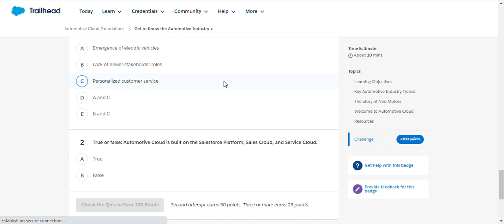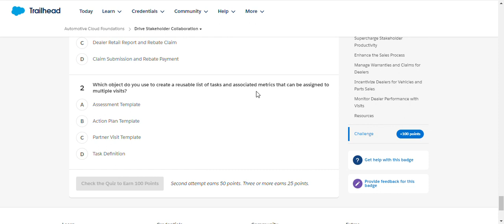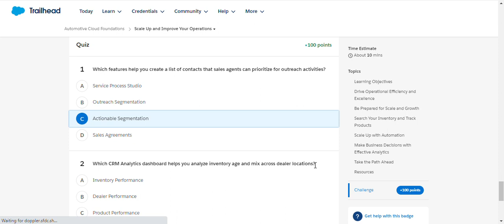Automotive Cloud Foundations | Salesforce Trailhead | Quiz Solution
Module: Automotive Cloud Foundations ( Quiz Solution )
Get an overview of the automotive industry and the key features in Automotive Cloud.
Unit-1: Get to Know the Automotive Industry
Unit-2: Connect Customer and Vehicle Data
Unit-3: Drive Stakeholder Collaboration
Solution of Salesforce Trailhead -  Automotive Cloud Foundations

salesforce
salesforce developer
salesforce crm
salesforce cpq
salesforce intergation
salesforce trailhead

trailhead salesforce
trailhead

Connect On:-